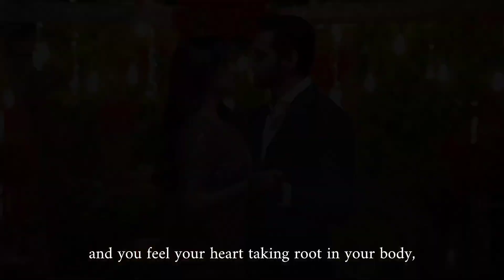Meerab x Murtasim | "and you love him" | Tere Bin | Meerasim